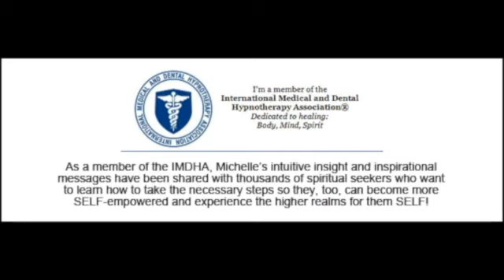Module 1: BONUS: Be Your Own Medium / Cross the Veil in Confidence with Michelle Skaletski-Boyd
This is the AddOn Bonus discussed in Module 1.  It will help if you find yourself undergoing any of the following:
Discouraging Self Talk
Sadness and Depression
Overwhelming Emotions
Stuck Patterns of Energy
Habits of Negativity
Grief Stricken Feelings

After being named one of Bob Olson’s Best Psychic Mediums for nearly 4 years I then created a Signature Product that helped me become a 3-times Best Selling Author.

Whereas I once charged thousands of dollars for this digital course, I am now GIFTING this BE YOUR OWN MEDIUM/CROSS THE VEIL IN CONFIDENCE course and fully trusting it will safely land to all those who are open to receive the miracles of God-Source’s light and love.

Michelle

Hypnotherapist, Best-Selling Author, and Intuitive Medium Michelle Skaletski-Boyd helps you Fully Connect With Your Higher Self so You Remain Fully Balanced and Whole.

Specials thanks to Pexels creators for assisting with photo and video creations.
Michelle lee Skaletski-Boyd is a Clinically Certified Hypnotherapist and long-standing member of the International Medical and Dental Hypnotherapy Association, a Reiki Master Teacher, and an Intuitive Medium.  After graduating with honors at an accredited private college in Wisconsin, Michelle climbed the corporate ladder and mazed her way through a career path of working for both traditional and online advertising agencies as well a Fortune 500 and the nation's largest privately-held telecommunications company where she led and managed key accounts.

Michelle is the best-selling author of a self-help sequel, "Words for the Soul: Heaven-Sent Life Lessons and Conversations with God" and the inspirational adventure novelist of Silas' Motorcycle Miracle.